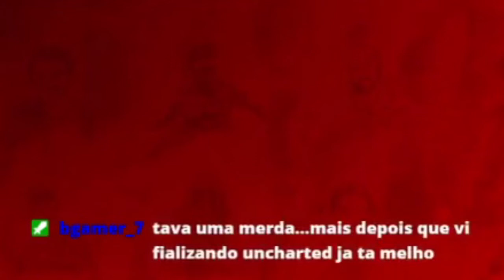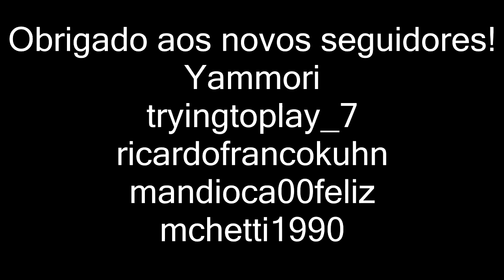Grande Final da Triologia Uncharted!!! - Uncharted 3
Terminamos finalmente toda a triologia principal de uncharted! jogaço, muito bom e divertido, não vejo a hora de jogar o 4!!!

O Fracasso TV é um canal focado em gameplays e Lives mais voltado para zoeira e com uma edição meio dorgas, parecido com rei dos bacons, Games eduUu, Mateiformiga, espero que gostem.